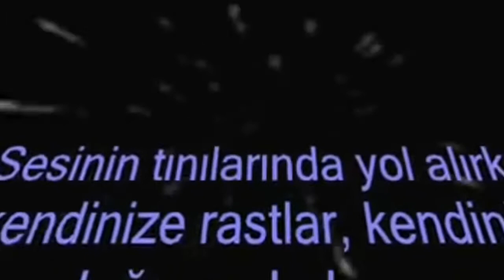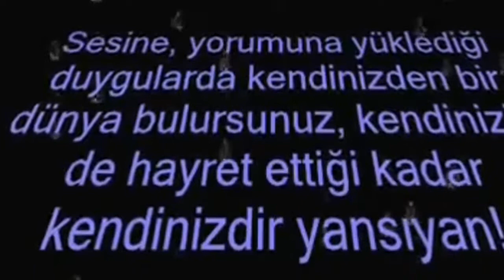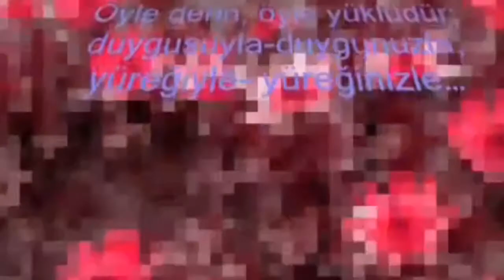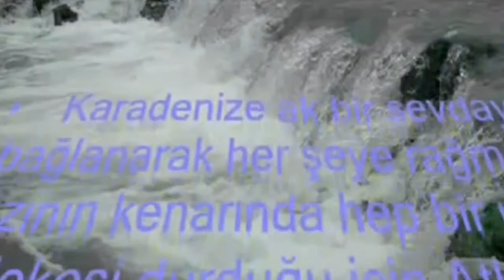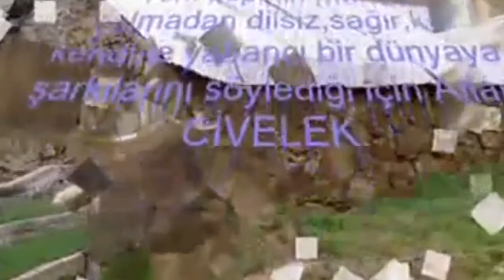ALTAN CİVELEK- MADMON - OYMALITEPE FM .@Halilaktas61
Altan Civelek - madmon dj zifin tarafından hazırlanmıştır Aralık 2007. @Halilaktas61